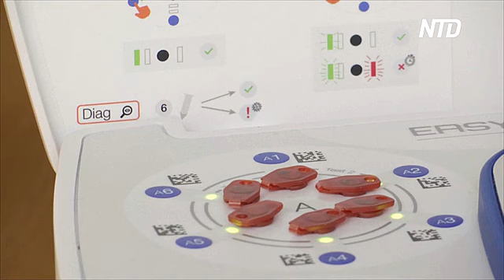Во Франции разработали безболезненный тест на COVID-19 на основе слюны